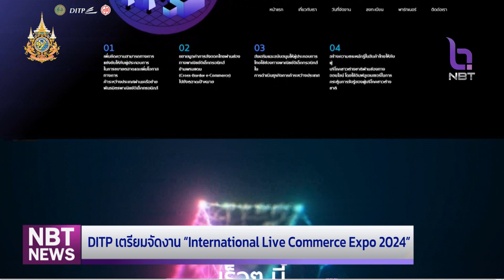DITP เตรียมจัดงาน "International Live Commerce Expo 2024" ข่าวเที่ยง วันที่ 17 กันยายน 2567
กระทรวงพาณิชย์มุ่งขับเคลื่อนเศรษฐกิจการค้าด้วยเทคโนโลยีดิจิทัลและนวัตกรรมที่ทันสมัย ล่าสุด เตรียมจัดงาน "International Live Commerce Expo 2024" (อินเตอร์เนชั่นแนล ไลฟ์ คอมเมิร์ซ เอ็กซ์โป 2024) นำผู้ประกอบการไทยเปิดตลาดออนไลน์ระดับประเทศ